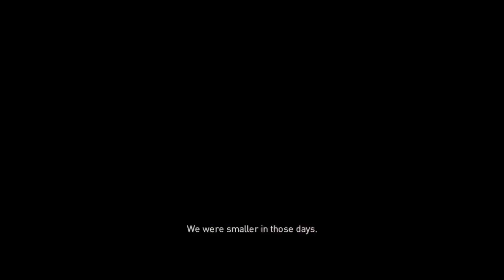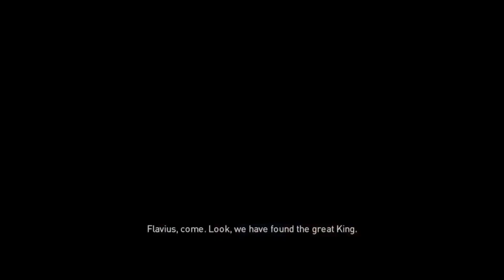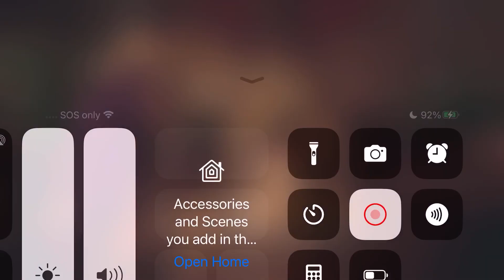ASSASSINS CREED ORIGINS WALKTHROUGH GAMEPLAY PART 19 | BLADE OF THE GODDESS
The game's development began following the release of Assassin's Creed IV: Black Flag in 2013. Ubisoft Montreal led its four-year development with help from a team of nearly 700 people from other Ubisoft studios around the world. The team consulted Egyptologists and historians extensively to ensure the setting was authentically represented in the game. In response to the common criticism that the gameplay of the series was getting stale and overly familiar, Ubisoft decided to reinvent the Assassin's Creed formula with Origins. Whereas previous entries were mainly stealth-action games, Origins introduces many elements found in role-playing games and an overhauled "hitbox-based" combat system. While Assassin's Creed had been an annual franchise since Assassin's Creed II (2009), an extra year of development time allowed the team to polish the game further. This was largely a response to the tepid sales of Syndicate, and the troubled launch of Assassin's Creed Unity, which was plagued with technical issues when it was released in 2014.

Assassin's Creed Unity is an action-adventure,[2] stealth game played from a third-person perspective and set in an open world environment. The game features a historical recreation of Paris in the late 18th-century at a roughly 1:1 scale. The setting is divided into seven major districts—Le Louvre, Île de la Cité, Le Marais, La Bièvre, Les Invalides, Quartier Latin, and Ventre de Paris—and also includes the town of Versailles, located on the outskirts of Paris. The commune of Saint-Denis (renamed Franciade during the French Revolution) is featured as part of the free Dead Kings expansion pack.